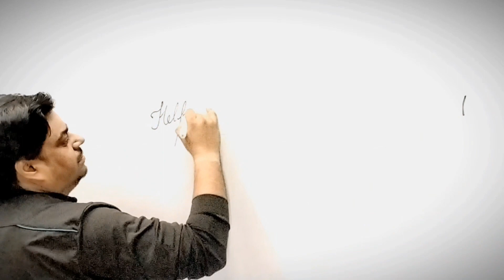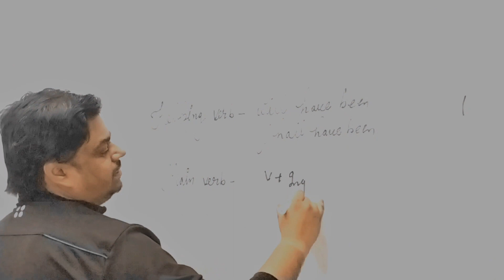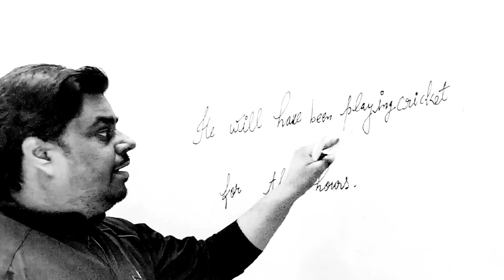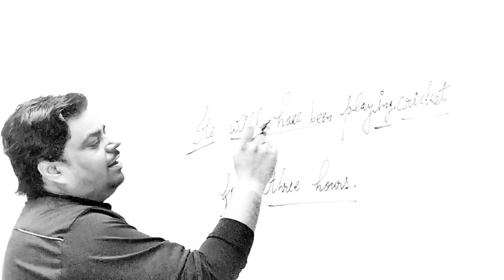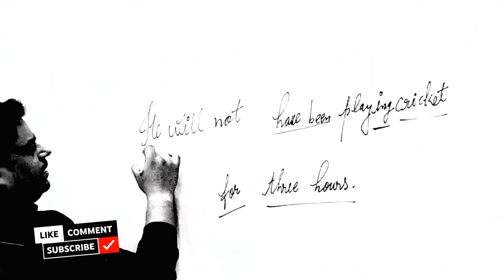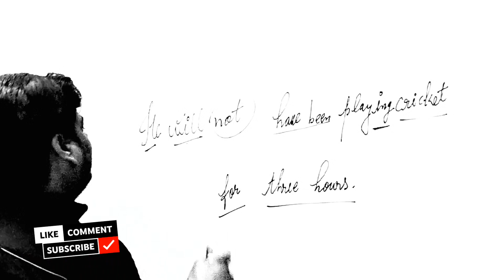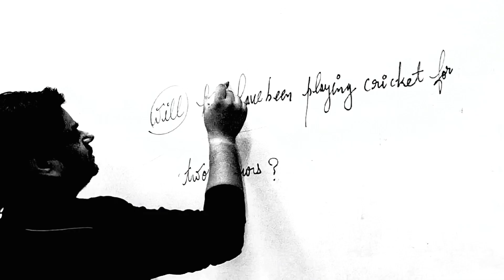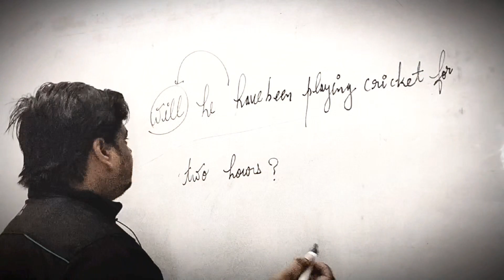Future Perfect continuous tense//will/shall+have been